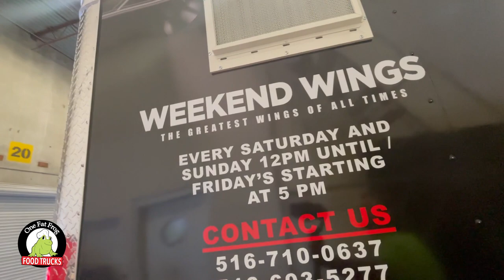One Fat Frog Quick Bites - Weekend Wings food trailer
One Fat Frog Food Trucks can help you live your passion. Julius makes fish fry second to none, dry & sauced up wings, and his own homemade ice tea that he hopes to scale up and sell in stores one day. This New Yorker encourages all future entrepreneurs to never stop trying. Bring your own food trailer home and start serving up what makes you happy With One Fat Frog.

Open:
Mon-Fri 9am-5pm
Sat 10am-3pm

A BIG THANKS & congratulations to Weekend Wings!